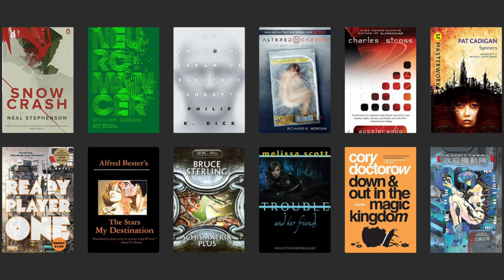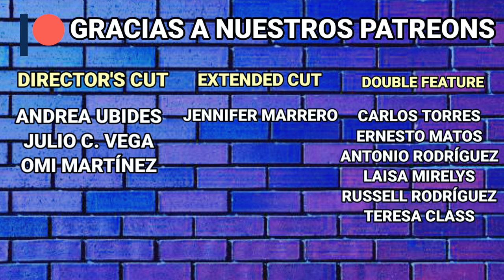The Matrix (1999) Es Vida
The Matrix llega a CINE PR para recordarnos porque sigue siendo una de las mejores películas de acción y ciencia ficción de la historia.